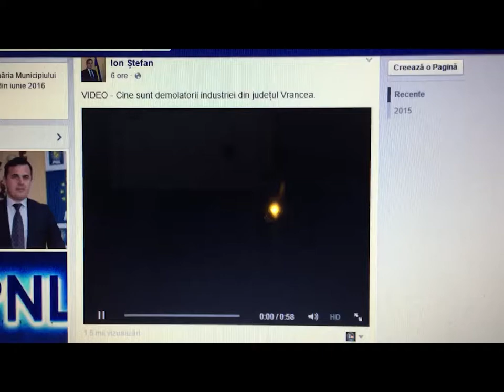Ion Stefan aduce grave acuzatii membrilor PNL